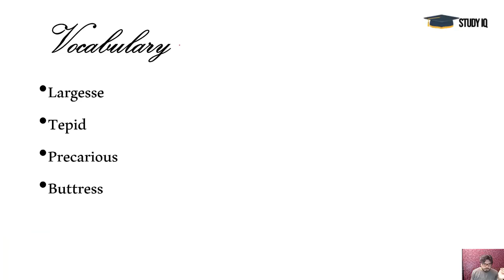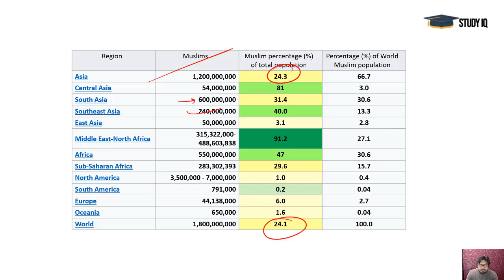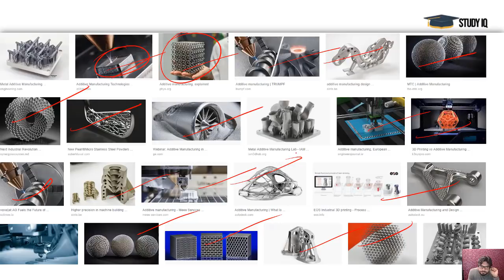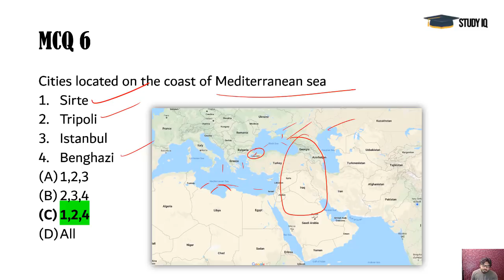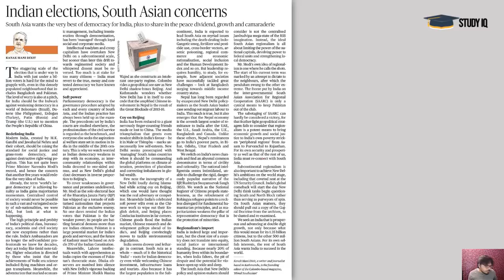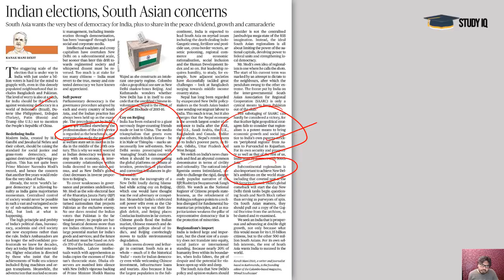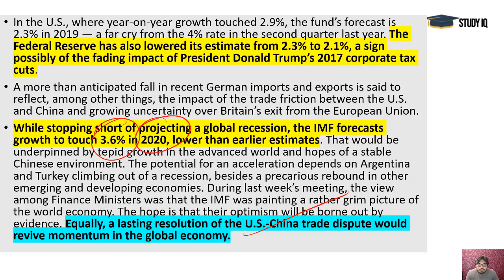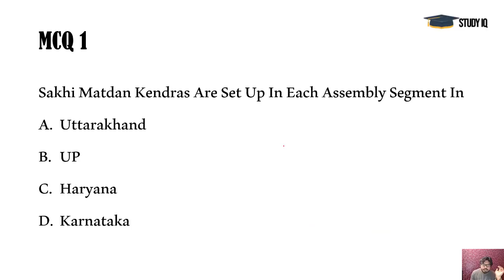English 17 April 2019 - The Hindu Editorial News Paper Analysis [UPSC/SSC/IBPS] Current Affairs